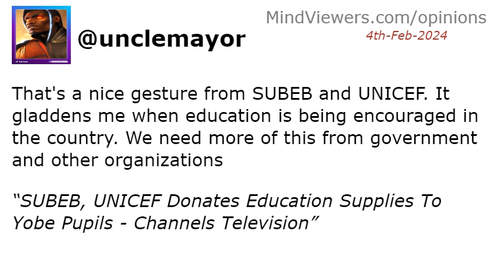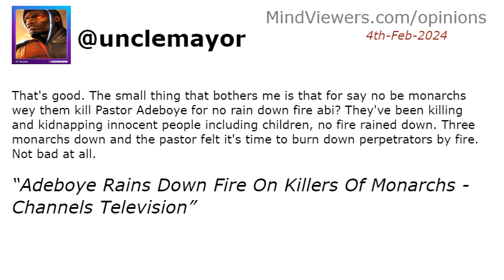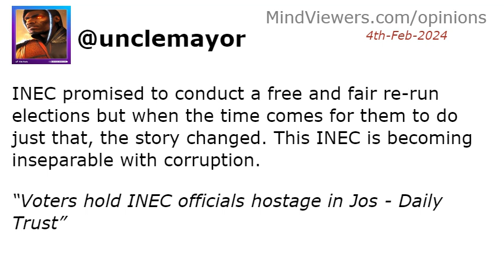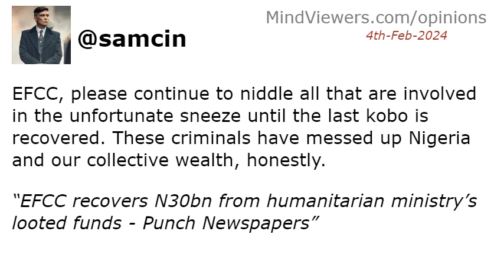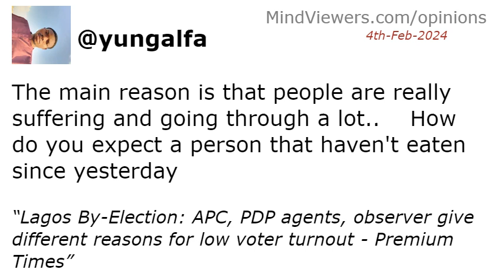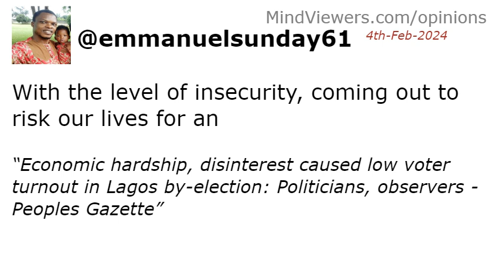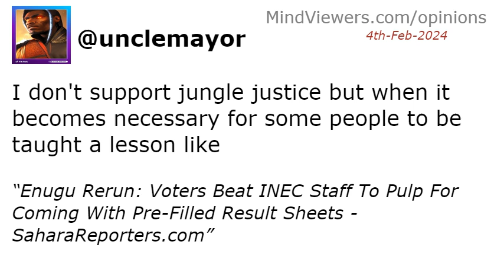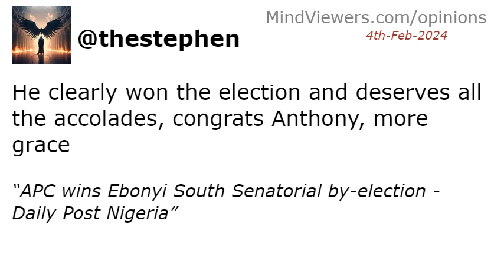Interesting Reactions To News Of 4th-Feb-2024 Animated Short Film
A brief recap of people′s comments on Sunday, February 4th, 2024 news headlines, in video animation.

 HEADLINES:
Ebonyi South senatorial by-election hugely flawed - APGA candidate - Daily Post Nigeria
(BREAKING) Plateau: INEC postpones elections in 18 polling units - Punch Newspapers
SUBEB, UNICEF Donates Education Supplies To Yobe Pupils - Channels Television
Ekiti school pupils’ abductors reject N7m, parents seek support - Punch Newspapers
Adeboye Rains Down Fire On Killers Of Monarchs - Channels Television
Senegal’s Macky Sall postpones presidential election - Al Jazeera English
Bye-election: Vote not captured by BVAS will not count – INEC - Vanguard
Oyebanji lauds Tinubu for release of kidnapped Ekiti school children - Punch Newspapers
Voters hold INEC officials hostage in Jos - Daily Trust
AFCON 2023: South Africa ready for Super Eagles battle -- Broos - Daily Post Nigeria
APC′s Prof Ani Wins Ebonyi South Senatorial By-election - Leadership News
EFCC recovers N30bn from humanitarian ministry’s looted funds - Punch Newspapers
Lagos By-Election: APC, PDP agents, observer give different reasons for low voter turnout - Premium Times
AFCON: It′s going to be tough - South Africa goalie, Williams speaks on facing Nigeria, Osimhen - Daily Post Nigeria
Bye-election: Protests as REC replaces Enugu result sheets - The Nation Newspaper
Economic hardship, disinterest caused low voter turnout in Lagos by-election: Politicians, observers - Peoples Gazette
Bandits abduct 55 wedding guests in Katsina - Daily Trust
Naira appreciates significantly amid CBN intervention - Daily Post Nigeria
NNPP, APC trade blames over electoral violence, suspension in Kano - The Nation Newspaper
Why killers of Kwara monarch released me - 83-year-old victim - Daily Trust
Boko Haram Kills Four Police Personnel, Sets Station Ablaze In Borno - Channels Television
Senegal President Announces Indefinite Postponement Of Presidential Election - SaharaReporters.com
′Our automatic switchover had challenges′ -- FAAN explains blackout at Lagos int′l airport | TheCable - TheCable
APC′s Ehindero wins Ondo by-election, takes Tunji-Ojo′s reps seat | TheCable - TheCable
Why buying tickets to a game has become so unaffordable - CNN
Bye-elections in Surulere: Laguda replaces Femi Gbajabiamila - Daily Post Nigeria
BREAKING: 82-Year-Old Nangolo Mbumba Sworn In As Fourth Namibian President After Geingob’s Death - SaharaReporters.com
APC candidate, Shittu wins Saki West rerun in Oyo - Daily Post Nigeria
Enugu Rerun: Voters Beat INEC Staff To Pulp For Coming With Pre-Filled Result Sheets - SaharaReporters.com
Civil Societies Warn Tinubu: Withdrawal Of Mali, Niger, Burkina Faso From ECOWAS Is Wake-Up Call, Could Worsen Insecurity In Nigeria - SaharaReporters.com
INEC Suspends Rerun Elections In Enugu, Kano, Akwa Ibom Constituencies - Channels Television
World Cancer Day: WHO urges Leaders to Unite for Cancer-Free Future - Voice of Nigeria
APC sweeps Lagos, Oyo, Ondo as apathy, irregularities mar re-run, bye-elections - Vanguard
Lewis Hamilton′s Net Worth, As Formula One Champ Leaves Mercedes for Team Ferrari - Investopedia
Google unveils new standalone AI image generator – Voice of Nigeria - Voice of Nigeria
APC wins Ebonyi South Senatorial by-election - Daily Post Nigeria